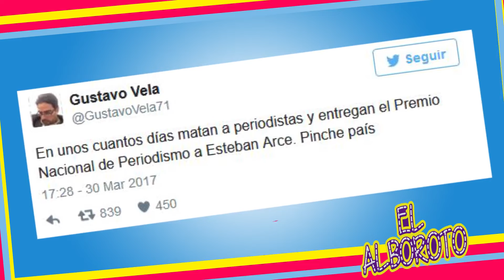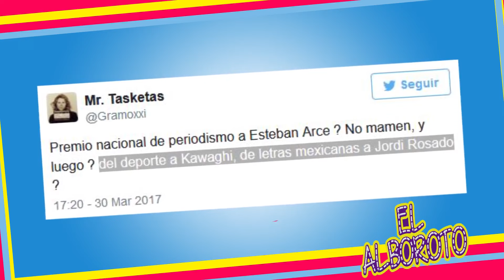No es broma le dan premio nacional del periodismo a Esteban Arce